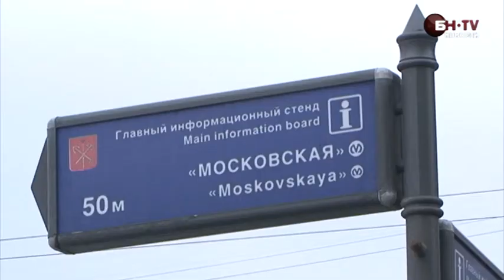Ухоженный Пулковский меридиан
По расположению на карте муниципальное образование «Пулковский меридиан» следовало бы отнести к спальным районам и, как следствие, не самым привлекательным. Но удаленность от центра компенсируется развитой инфраструктурой и качественным жилым фондом.